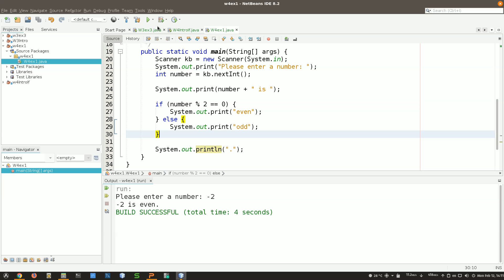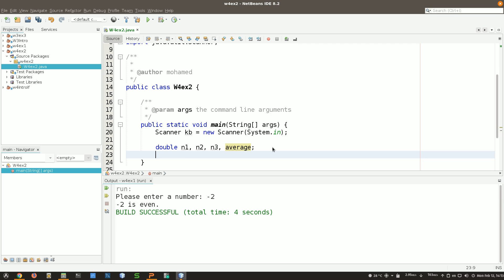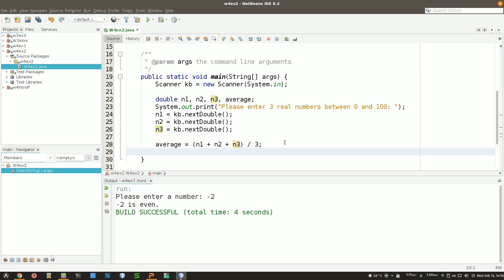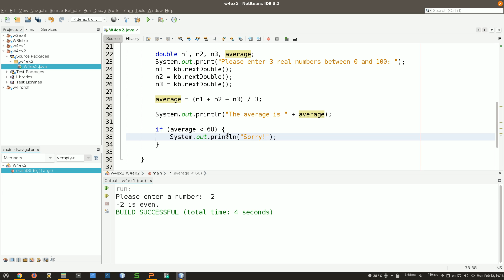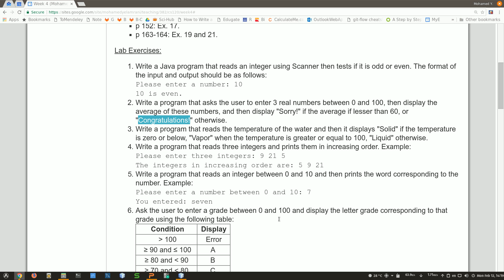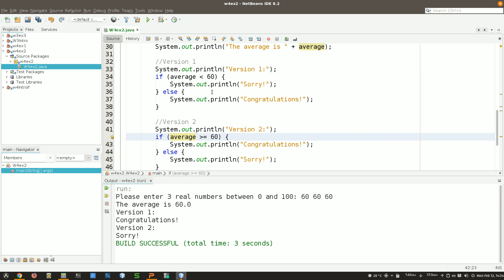382 cs 120-101 Week 4 Ex 2